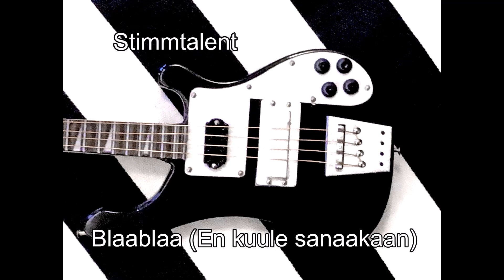Blaablaa - En kuule sanaakaan (by Stimmtalent | Inken Paletta)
"Blaablaa (En kuule sanaakaan) is a nice song from the Finnish singer Antti Tuisku. This cover was created with the lyrics from Lauri Tähkä, who created a nice cover version of Antti's song in the TV show "Vain Elämä" in 2019.

So check it out and let me know, if you like my cover version!

Terveisiä
Stimmtalent